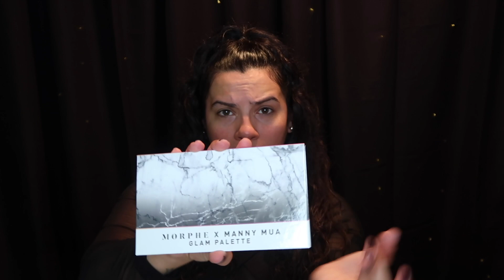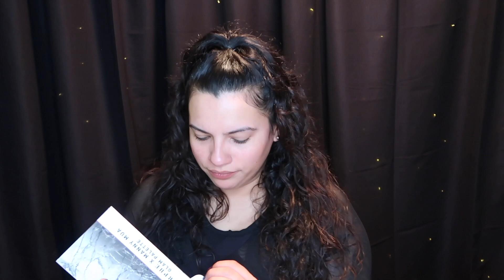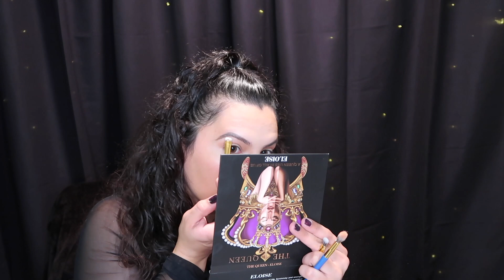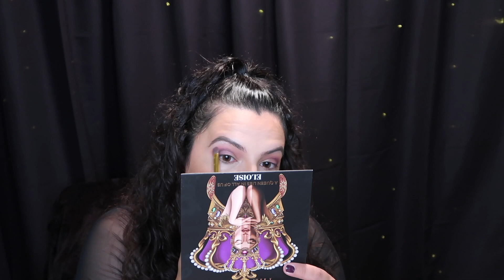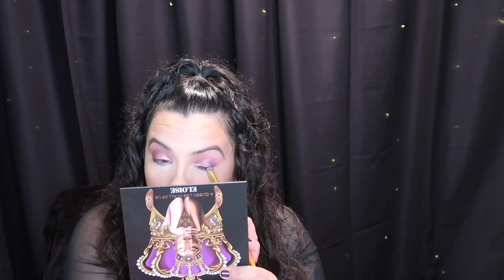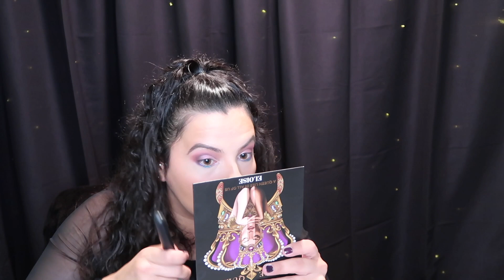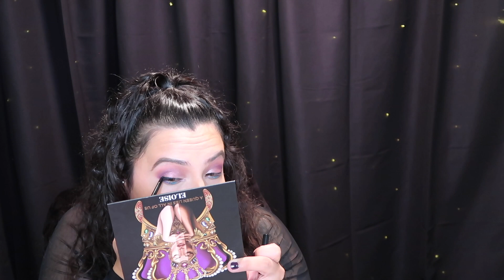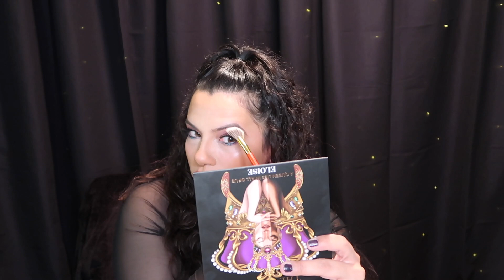MY FIRST BOXY CHARM TRY ON | VictoriaBlends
PRO MUA FIRST IMPRESSIONS BOXY CHARM TRY ON

I hope you enjoyed it ♡ I  just sat down to play and show you what I got inside my very first Boxy Charm Subscription Boxes. I ordered September 27th and Received both October 3rd so mine is a little different and that's probably because I signed up late and Im ok with that. I got the facial roller, face mask, face oil, brushes, and palette that I seen in videos which made me subscribe in the first place so thank you again Boxy Charm!

makeup starts @ 17:40

Sept base box
Mac Lipstick
Byroe Tomato serum
Lavido Hand Cream
Luna Magic brushes
Morphe Mannymua Pallete

Sept Premium box
Milk stick highlighter LIT
Kitsch Ice Lymphatic Drainage Roller
Stila Waterproof Stick Smudge Liner
The Queen by Eloise Eyeshadow Palette
Emma Hardie Brilliance Omega 3 Face Oil

Hey I'm Victoria! I love Art & making Crafts! I upload videos like DIY Beauty, Makeup, Illusion Paintings, Money Saving+Spending Hauls, Fun Lifestyle Hacks, and More!

If You Liked this Video, Thumbs it up! 👍💥

✏️📷Want to be the first to know more about myself and my Art work?

✰TRY 30 DAYS OF FREE MUSIC OR SOUND EFFECTS FOR YOUR CONTENT✰

💖EVERY MONTH I GET NEARLY $300 WORTH OF LUXURIOUS SKIN CARE ITEMS AND HIGH END MAKE UP FOR ONLY $60!

I WANT YOU TO HAVE IT ALL TOO! 💄❤️